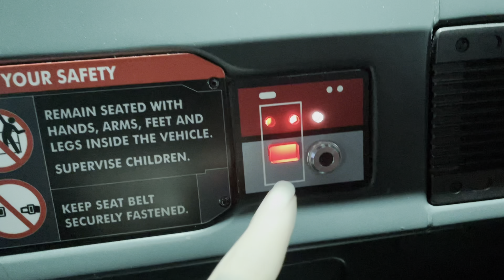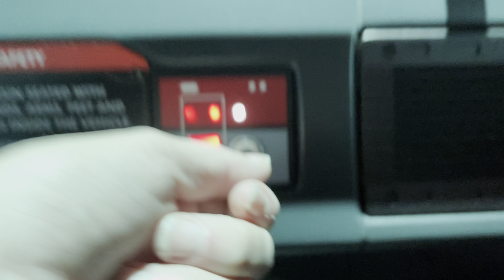The Chad Chronicles Day 406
Hollywood studios day